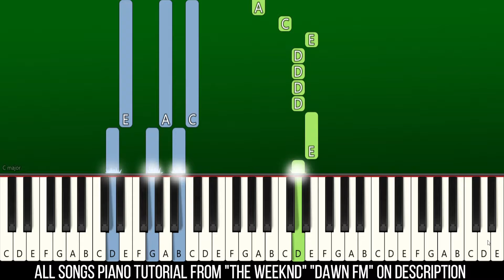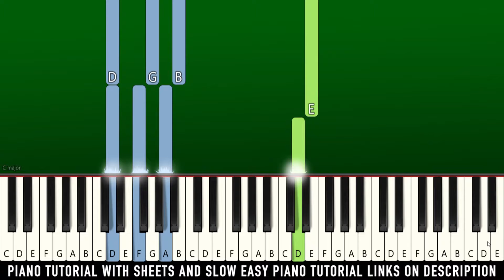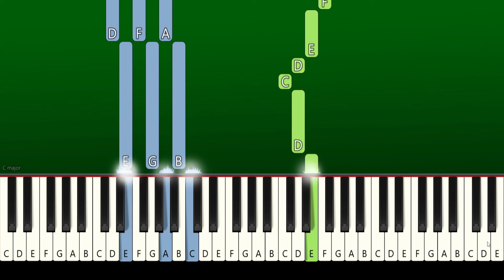The Weeknd - Is There Someone Else - Piano Tutorial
► Learn How To Play The Weeknd - Is There Someone Else | Piano Tutorial | Piano Cover | Easy Piano Tutorial

🔎 SOCIAL 🔎